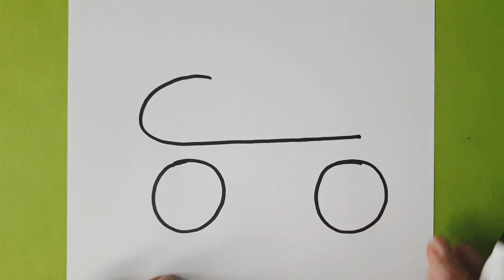Paten Nasıl Çizilir❤Kolay Paten Çizimi-Sevimli Resim Çizimleri-Nasıl Çizilir-Paten😊